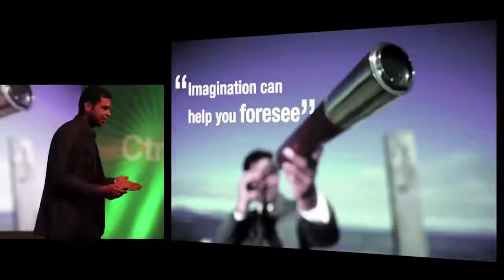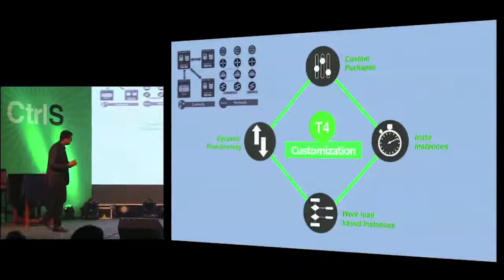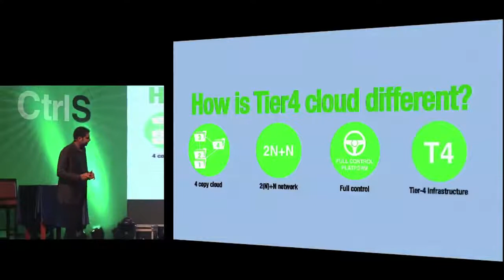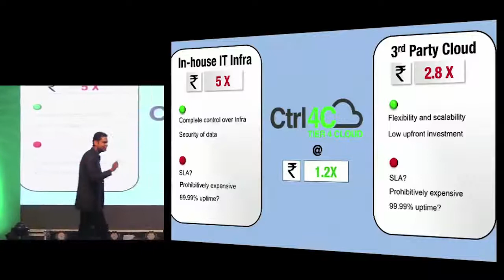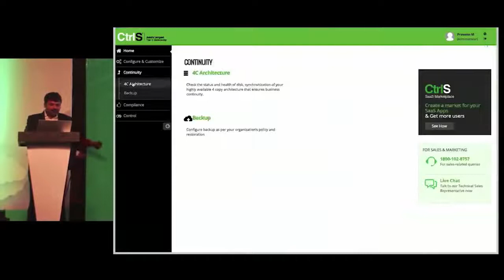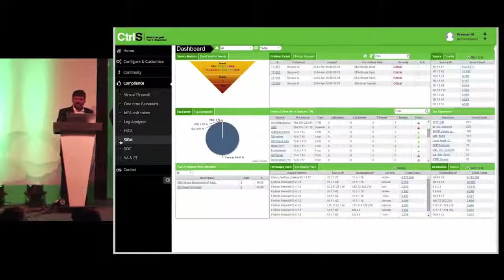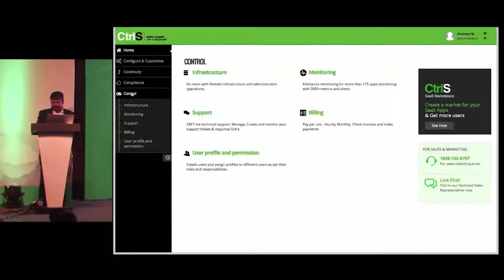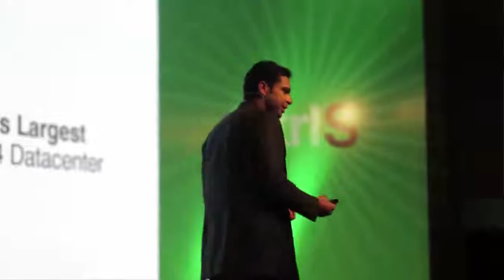Launch of Cloud4C - World's Only Rated 4 Cloud | Sridhar Pinnapureddy | CtrlS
Cloud4C is World’s Leading Automation-driven, Application Focused Cloud Managed Services Provider (MSP). As a global leader in multi-cloud migration and managed services, we support native and hybrid cloud environments with multi availability zones, offering four-way disaster recovery architecture with zero data loss guarantee, military-grade security under single SLA. Whatever cloud solution an enterprise is looking for, we can deploy it in their business – and transform the way they work.

Cloud4C’s managed services and its processes adhere to standards over and above ITIL and COBIT using our home-grown Self-Healing Operations Platform (SHOP), an automation platform driving industry leading services delivered through multiple products resulting in the best NPS scores for the organization. We have a presence across 25 countries across the Americas, Europe, Middle East, Africa and APAC and is serving 4000+ global enterprises. This includes 60 of Fortune 500 companies and 80+ enterprises with over $1Bn revenue.

Cloud4C is a pioneer in offering advanced IT solution with a Collaborative Integration delivery Model - A perfect collaborative alliance of people, systems, business structures and practices customized to optimize results, increase value delivered to you, reduce waste, and maximize efficiency through all phases of plan, design, development and management. As certified Azure, GCP, AWS and Oracle Cloud partners, Cloud4C promises seamless, cost-effective digital transformation on public/private/hybrid/multi cloud set-ups coupled with 24/7/365 support from 2000+ certified experts. We are also a Global Premium Supplier for SAP HANA Enterprise Cloud Hosting and SAP certified in SAP HANA Operations Services, Cloud Services & Hosting Services, DevOps and Application Management Services.

Our end-to-end community cloud offerings for industries such as Banking, Insurance, Government, Energy & Utilities, Healthcare etc., transforms operational workflows, upscales performance, integrates world-class security tools, and ensures uninterrupted business continuity under a single SLA. The broader gamut of services comprises AIOps Managed Services, Database Modernization, DevOps, Fintech applications such as e-payments and more, RegTech Compliances adhering to data localization and sovereignty laws, and advanced risk intelligence.